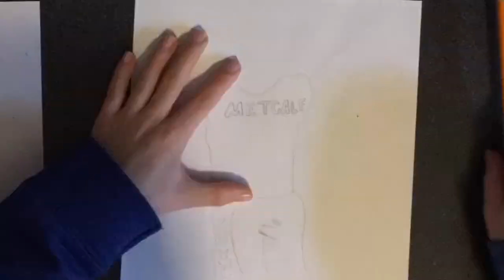Drawing Seattle Seahawks DK Metcalf Timelapse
Song: Aether by Darren King